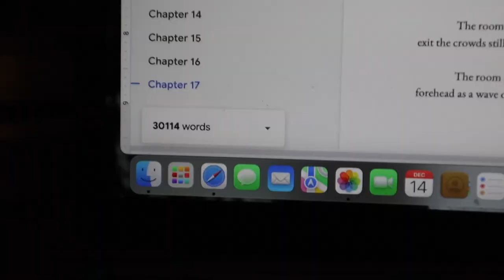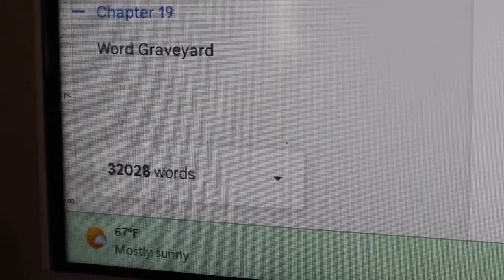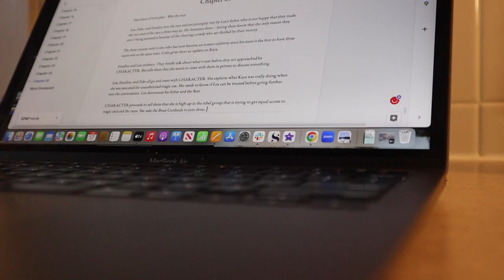I finished my book (and moved again). | What I learned from drafting this book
I finished my book (and moved again). In this writing vlog, I'm sharing the final days of me finishing my NaNoWriMo 2022 novel. At the end, I also share what I learned from drafting this book and talk a little bit about what's next.

Skip to 6:41 if you just want to hear what I learned.